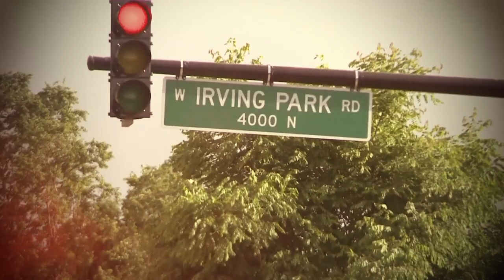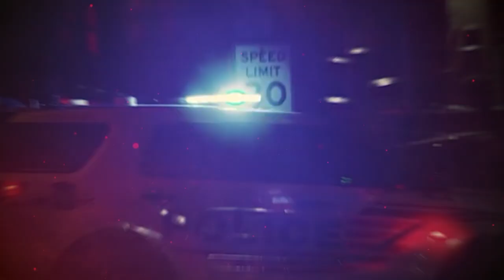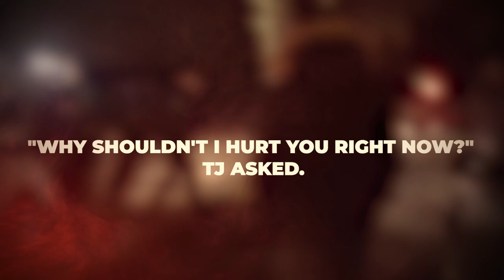Thaddeus Jimenez: How He Spent 25 Million Trying To Revive His Old Chicago Gang